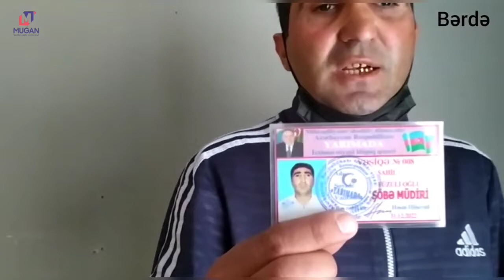Bərdədə dələduzluqla məşğul olan "jurnalist"kimdi ?